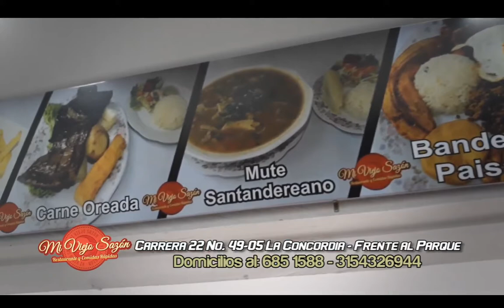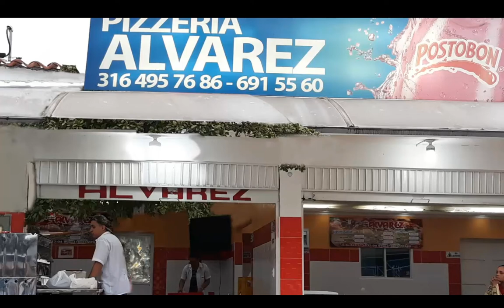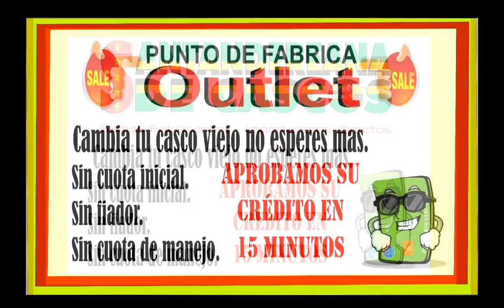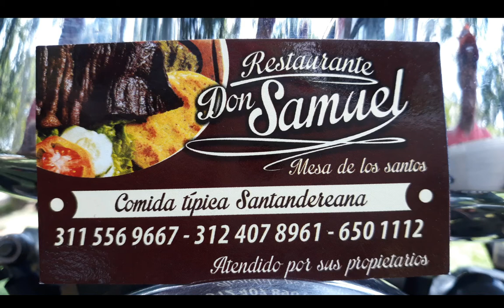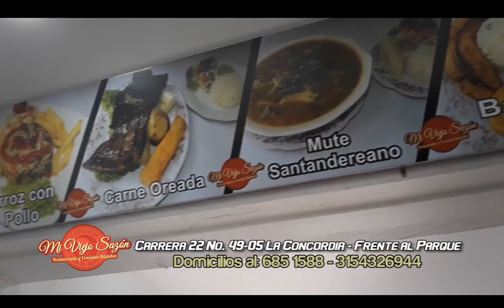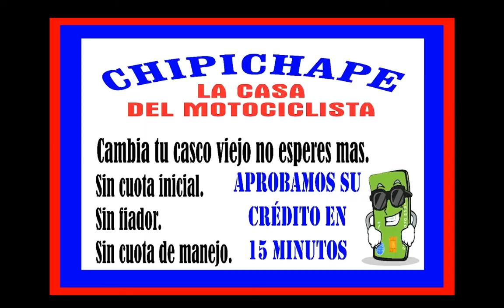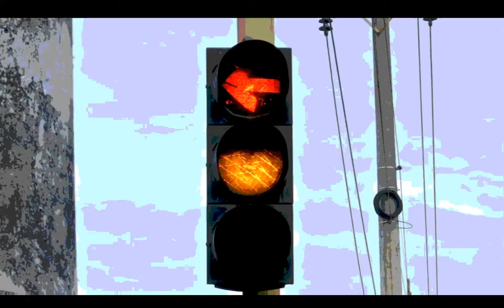IMPACTO Miércoles 25 de JULIO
01- FLORIDABLANCA- Santander- Este Vicioso intentó Violar niña de 5 años- madre angustiada grito hasta que ciudadanos capturaron al Sujeto

02- BOGOTA- Un trabajador murió electrocutado, en el momento que se encontraba en lo más alto de un andamio metálico, en una empresa aseguradora, ubicada en la Carrera 70 con la Calle 98 del sector Morato localidad de Suba.
03- BUCARAMANGA- Mas del 30% de Motociclistas Violan las Normas de Transito, pero ALGUNOS  Motopiratas, son las que mas las violan

04- BUCARAMANGA- Estos 3 atracadores alias NICHE, de camiseta manga larga vino tinto y alias EL GORDO de camisa azul, con el otro Delincuente de Camisa de rayas verdes, atracaron Negocio. Se Sabe que Viven en la Invasión LUZ DE SALVACION

05- IBAGUE- Capturados 2 Delincuentes-Leonardo Perdomo Amaya y Duván Felipe Vergara Cruz - que en caleta de  moto transportaban Marihuana- La Policía los retuvo en el kilómetro 61 de la vía Calarcá - Ibagué,

06- BUCARAMANGA- Atentos con este LADRON que Aprovecho Descuido de Mensajero y le Robó su Bicicleta en la cra 27 con calle 34 y 35

07- PEREIRA- Así fue el Rescate de Motociclista aplastado en medio de 2 Buses- Otro Bus le pegó por detrás mientras hacia fila en Congestión

08- FLORIDABLANCA- Capturados 5 DELINCUENTES- 2 Mujeres y 3 hombres, que se hacían pasar como POLICIAS de la SIJIN- en la autopista Floridablanca sentido sur- norte, barrio Molinos altos. Acusados de los delitos de HURTO CALIFICADO Y AGRAVADO, FALSEDAD EN DOCUMENTO PÚBLICO, ESTAFA, SUPLANTACIÓN DE AUTORIDAD, Y LESIONES PERSONALES-                                              Engañaban a sus Victimas, adultos mayores en carros de alta Gama- haciéndoles creer que eran los responsables de un hurto que se acababa de cometer y necesitaban recuperar el dinero, porque estaba en posesión de ellos, cuando veían que mostraban el dinero inmediatamente les hurtaban todas sus pertenencias
09- MEDELLIN- Accidente de tránsito en Las Palmas dejó un herido- En el kilómetro 2 + 700 de la vía Las Palmas, jurisdicción de Rionegro, en el que se vieron involucrados 3 vehículos

10- BUCARAMANGA- Por descuido robaron 12 motos, pero Policía Capturo los LADRONES, las Recuperó y se las Entregó a sus dueños- 2 delincuentes después de robar las  motocicletas, las dejaron escondidas en un finca ubicada en la vereda Altos de Pan de Azúcar, así mismo en dos viviendas de los barrios Girardot y Villa Mercedes de la zona norte de Bucaramanga, para evitar la ubicación por parte de las  autoridades durante el plan candado que inmediatamente se realiza.

11- MEDELLIN- Así fue la captura de alias "Tabaco"- Wilmar Alexis Zapata López de 39 años de edad. El sujeto, ES 1 de los más buscados, cabecilla del Combo "Peñitas", responsable de Extorsiones y ataques a conductores de servicio público en la comuna 13

12- BUCARAMANGA-Este LADRON-GORDO Y BUCHON, todavía le hacen el favor de desvararlo en el montallantas de la Y del barrio KENNEDY, vía a la costa